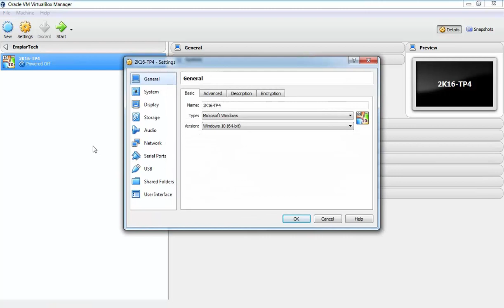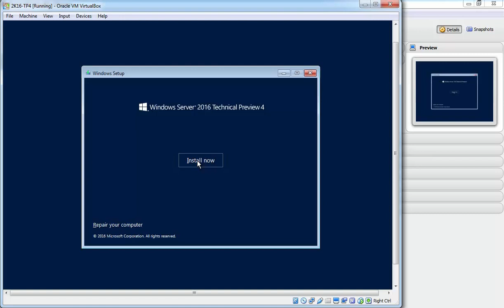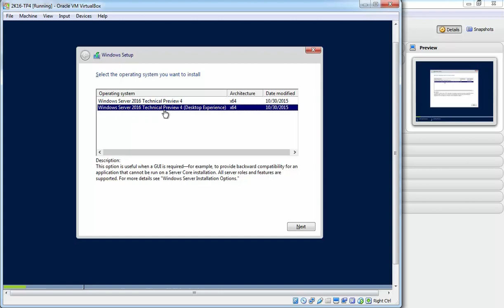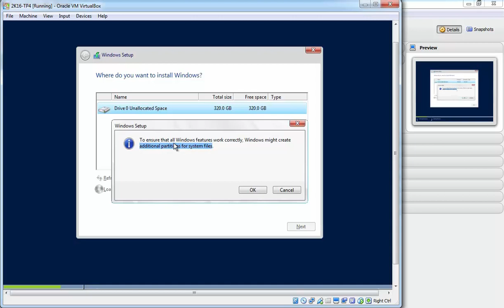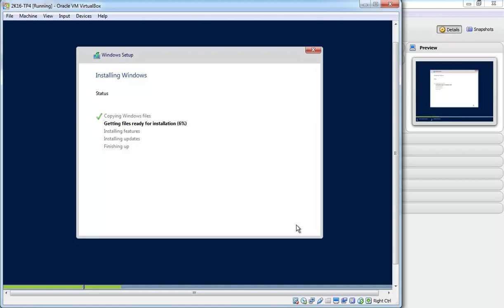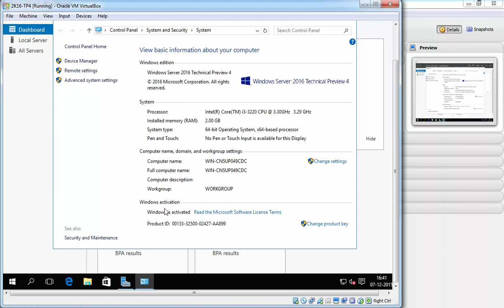How to Install Windows Server 2016 Technical Preview 4 in HINDI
Step by step video demonstration on how to install windows server 2016 Technical Preview 4 in Oracle VM Virtualbox.